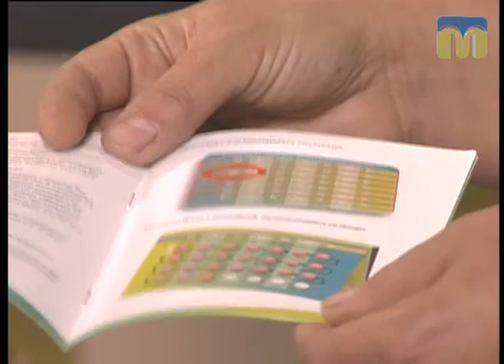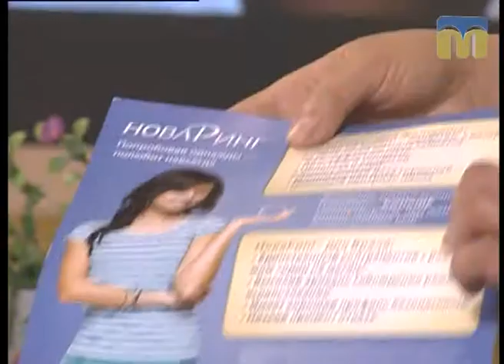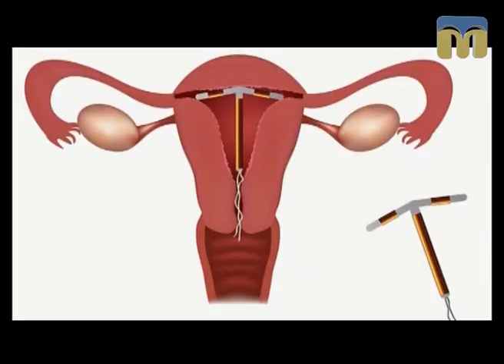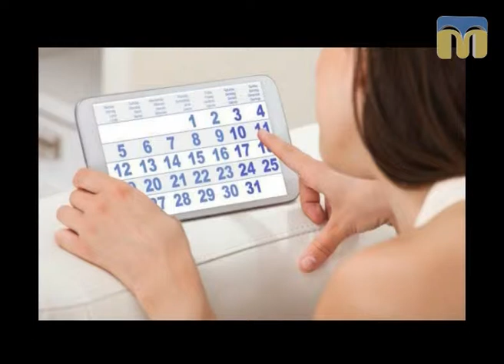Новий день. Сучасні методи контрацепції - 26.09.2017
Гостя студії: гінеколог-ендокринолог Світлана Щербина.